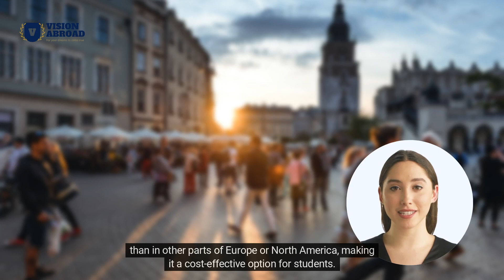MEDICINE IN BALTIC COUNTRIES 2023-24 fully explained ✨🇪🇪🇱🇹🇱🇻✨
Top universities registration started for the fall semester 2023/24

*whatsapp only